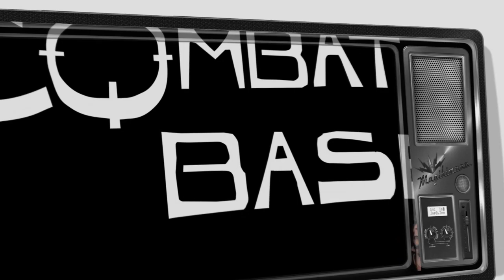Episode 09: Jiu Jitsu Philosophy with Chris Haueter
We had a blast talking Chris Haueter about Jiu Jitsu, philosophy, art and even aliens!

Chris Haueter, 5th degree Black Belt and member of the dirty dozen (the first 12 non-Brazilian black belts) discuss the philosophy of Jiu Jitsu among other things! Chris was the first American to submit a Brazilian in competition, the first American to compete as a black belt at the Mundials in Brazil.

Chris' has a unique Jiu Jitsu philosophy of think street, train sport and practice art.